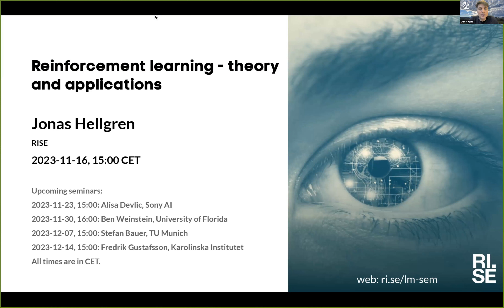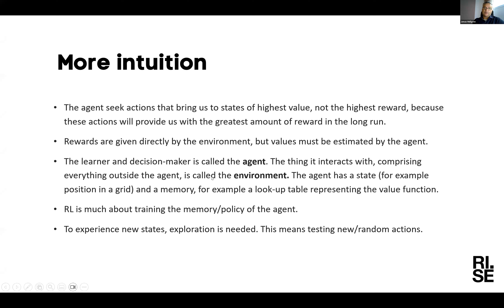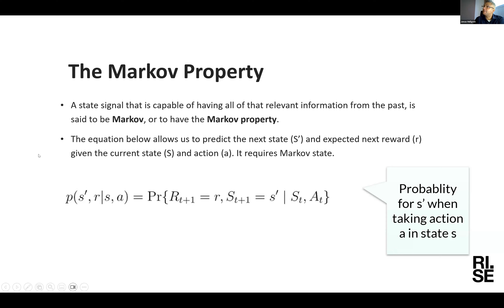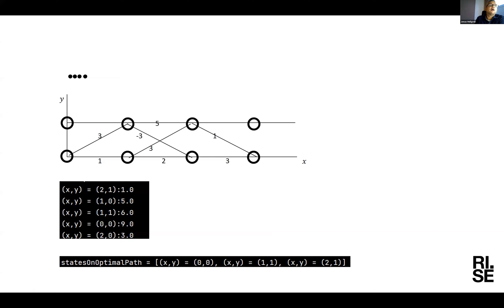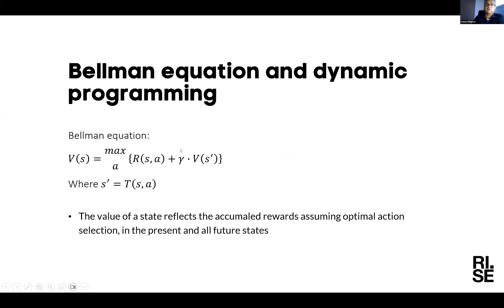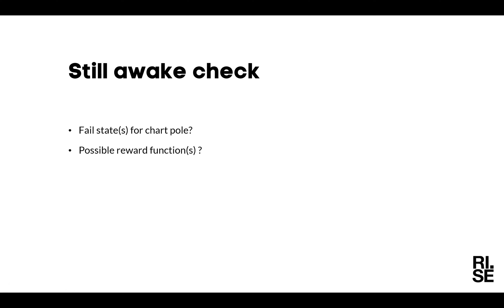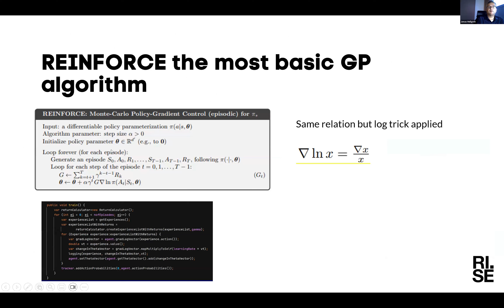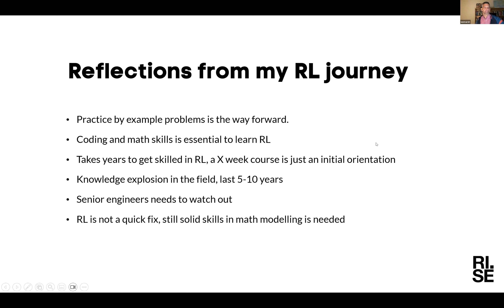Jonas Hellgren: Reinforcement learning - theory and application examples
Title: Reinforcement learning - theory, toy problems from Open AI Gym, and application examples

Speaker: Jonas Hellgren, RISE

Abstract: Reinforcement Learning (RL) is a paradigm of machine learning that focuses on training agents to make sequential decisions in an environment. This presentation, that is algorithm/math oriented, highlights the most essential concepts in RL. The concepts are needed to understand algorithm candidates for solving RL problems. The presentation also includes some toy-problems to increase the intuition of the concepts. Grid world and chart-pole are classical example toy problems. Real world applications are also presented.

The talk will cover the following concepts: Markov Decision Processes serve as the foundational framework for modeling RL problems. They define the key components: states, actions, transition probabilities, and rewards. Reward Functions: The reward function encapsulates the objective of an RL task, guiding the agent towards desirable outcomes. Value Functions: Value functions estimate the expected cumulative reward associated with a state or state-action pair, aiding in decision-making. Policy: The policy defines the agent’s strategy for selecting actions in a given state, shaping its behavior.

The following algorithms will be presented presented: Dynamic programming. Temporal Difference Learning: TD learning algorithms, such as Q-Learning and SARSA. Deep Q-Networks (DQN): Combining deep neural networks with Q-Learning enables the handling of complex, high-dimensional state spaces and has led to groundbreaking results in game playing and robotics. Policy-gradient methods.

About the speaker: Jonas Hellgren completed his PhD studies at Chalmers in 2004, where he acquired skills in mathematical simulation, optimization, and control theory. Subsequently, he applied these skills in the design of hybrid and electric vehicles for various OEMs. In 2016, he ventured into the field of reinforcement learning. Alongside his studies, he has also supervised around 10 master’s students, guiding them in the application of reinforcement learning. In 2021, he received the prestigious Volvo Group Inventor Award, which recognized his contributions to a patent involving the use of reinforcement learning for coordinating multiple autonomous vehicles.

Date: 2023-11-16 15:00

Upcoming seminars:

    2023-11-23, 15:00: Alisa Devlic, Sony AI
    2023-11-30, 16:00: Ben Weinstein, University of Florida
    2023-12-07, 15:00: Stefan Bauer, TU Munich
    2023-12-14, 15:00: Fredrik Gustafsson, Karolinska Institutet
    All times are in CET.

– The Learning Machines Team